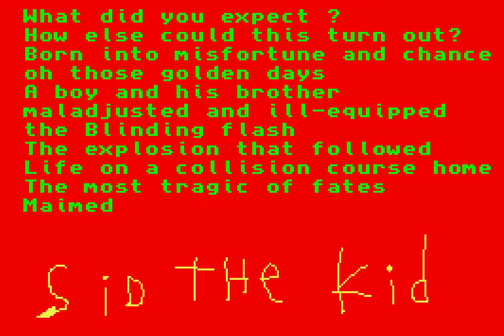REAL EYES REALIZE REAL LIES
A film by Julian Klincewicz in collaboration with Deaton Chris Anthony.

The visual language for REAL EYES REALIZE REAL LIES is a spectrum of color, texture, and emotion that skirts the line between modern nostalgia, and contemporary visual vernacular. Taking place in rural Kansas, we peak into the lives of typical youth that have nothing else to do. Each vgnette takes on & pays homage to different textures of the early 2000’s childhood: VHS memories, Sunday morning cartoons, skate videos on dvd, old family super8 films and Reality TV. The spirit of REAL EYES REALIZE REAL LIES is one of rebellion & angst, but also one of a constant search for joy and meaning. We represent this emotional balance through many varied mediums - in search of capturing the whole of childhood.

Thank you to the entire cast & crew
Julian Klincewicz
JJ Jackson
Brock Eder
Logan Flores
Justice Vaughn Ott
Mark Cheche
Kyle Hamon
Tom Goulet
Robin Harper
Max Wortman
Greg Carr
Andy Ruse
Buddy Bleckley
Jordan Pollack
Tom Ceglia
Devin Ronneberg
Tommy Murray
Bryan Brookman
Steve Martinez
Mitchell Gutman
Ken Dorn
Bagner Mazariegos
Nicolette Santana
Bryant Doerfler
Jackson Jogren
Joe Jackson

-Deaton

Studio 75